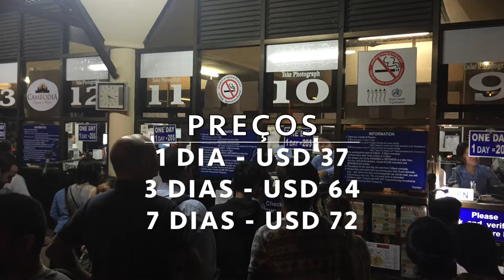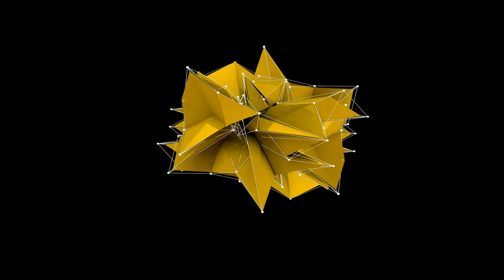Camboja - Siem Reap - ANGKOR WAT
. O Camboja é surpreendente e o templo Angkor Wat é o destaque máximo do Império Khmer. Tanto que é o símbolo da bandeira cambojana.

. Um lugar onde o nascer e o pôr do sol ganham outra dimensão.

. DICA DE PRATA para você anote aí:
- Site oficial do ANGKOR WAT para conferir história, horários e preços